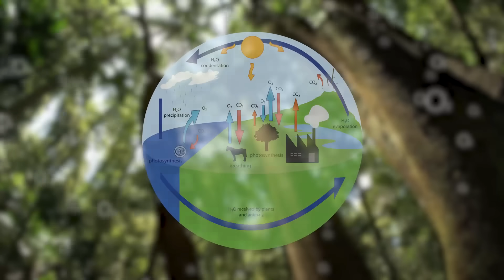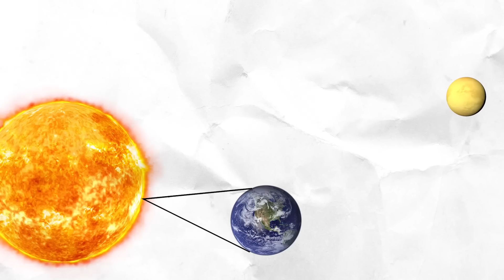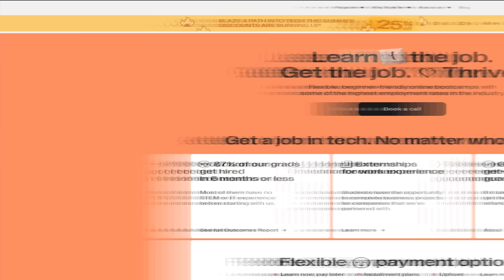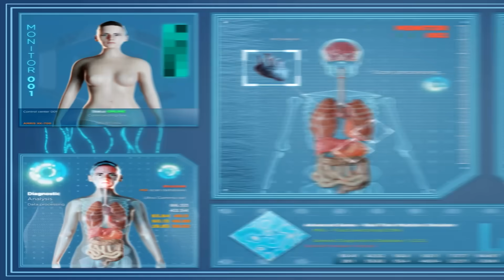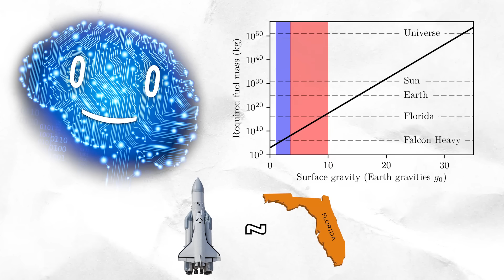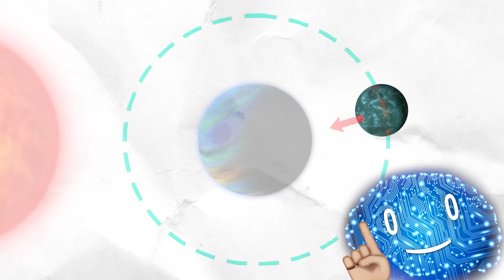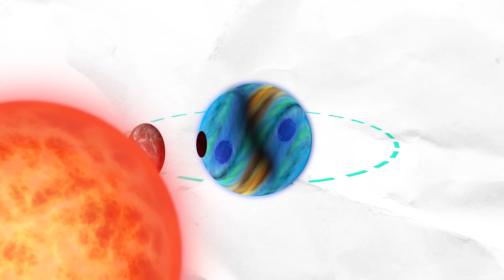What if we lived on different planets?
- Wiener Blut Op. 354 - J. Strauss II
- Piano Sonata No. 11 in A major, K. 331 III. Rondo. Alla turca

Supporters: H H, Ephellon, Kyle A Criswell, Oberon Vortigern, Sans the Skeleton, Asadullah Khan, Jonas Lee, [eXploit] Theorislav, Gisele Kauer, Eranda Chamara, Tovi Sonnenberg, Parker Rosenbauer, iNF3Rnus, Pavel Kočarian, John N, Danh Le, Stealer of Fresh stolen Content, Brandon Ledyard, Nathaniel Strizak, Nick Boykin-Reed, William Persson, Victator and everyone else!